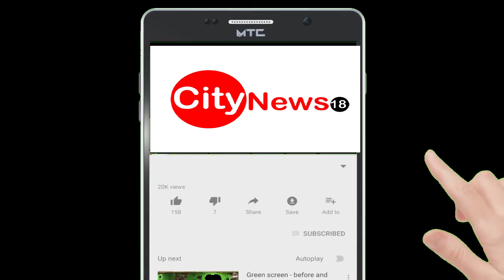छतरपुर - शहर में छाई भगवान श्री राम दरबार की सुंदरता